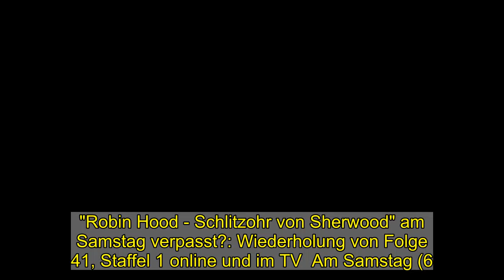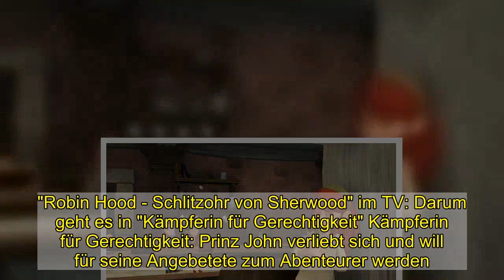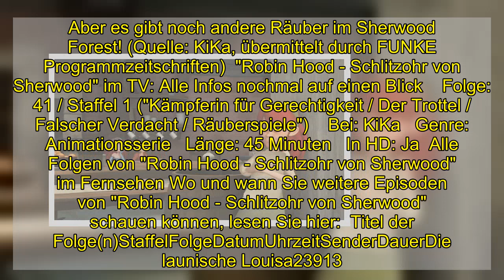"Robin Hood - Schlitzohr von Sherwood" am Samstag verpasst?: Wiederholung von Folge 41, Staffel 1 on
"Robin Hood - Schlitzohr von Sherwood" am Samstag verpasst?: Wiederholung von Folge 41, Staffel 1 online und im TV  Am Samstag (6.2.2021) lief eine weitere Episode der Animationsserie "Robin Hood - Schlitzohr von Sherwood" im TV. Sie haben die Episode verpasst? Wo und wie Sie die Wiederholung der Episode "Kämpferin für Gerechtigkeit / Der Trottel / Falscher Verdacht / Räuberspiele" schauen können, ob im klassischen Fernsehen oder im Netz, erfahren Sie hier bei news.de.   Am Samstag (6.2.2021) wurde um 17:15 Uhr eine weitere Folge "Robin Hood - Schlitzohr von Sherwood" im Fernsehen ausgestrahlt. Wenn Sie die Animationsserie bei KiKa nicht sehen konnten, die Episode 41 aus Staffel 1 ("Kämpferin für Gerechtigkeit / Der Trottel / Falscher Verdacht / Räuberspiele") aber noch sehen wollen: Hier könnte die KiKa-Mediathek hilfreich sein. Diese bietet online zahlreiche TV-Beiträge als Video on Demand zum streamen - auch und vor allem nach der jeweiligen Ausstrahlung im Fernsehen. In der Regel finden Sie die Sendung nach der TV-Ausstrahlung in der Mediathek vor. Doch leider gilt dies nicht für alle Sendungen. Bei KiKa im linearen Fernsehen wird es vorerst leider keine Wiederholung geben.   "Robin Hood - Schlitzohr von Sherwood" im TV: Darum geht es in "Kämpferin für Gerechtigkeit" Kämpferin für Gerechtigkeit: Prinz John verliebt sich und will für seine Angebetete zum Abenteurer werden. Dazu nimmt er Unterricht bei Robin. Der Trottel: Ein selbsternannter Hüter des Gesetzes will sich Robin und seiner Bande anschließen, aber er hat ein Talent, sich selbst in Schwierigkeiten zu bringen. Falscher Verdacht: Robin und Little John wollen auf dem Markt ein Geburtstagsgeschenk für Marian besorgen. Sie werden Zeuge, wie der Sheriff Lubin verhaftet. Angeblich soll er eine Ladung Holz gestohlen haben. Robin und Little John können das nicht glauben. Sie befreien Lubin und machen sich auf die Suche nach den wahren Tätern. Räuberspiele: Arnold, Lubin und seine Schwester wollen eine Bande wie die von Robin Hood werden. Bei einem Überfall von Robin und seinen Freunden auf Prinz John erwischt Arnold per Zufall tatsächlich einen Geldbeutel. Aber es gibt noch andere Räuber im Sherwood Forest! (Quelle: KiKa, übermittelt durch FUNKE Programmzeitschriften)  "Robin Hood - Schlitzohr von Sherwood" im TV: Alle Infos nochmal auf einen Blick    Folge: 41 / Staffel 1 ("Kämpferin für Gerechtigkeit / Der Trottel / Falscher Verdacht / Räuberspiele")    Bei: KiKa   Genre: Animationsserie   Länge: 45 Minuten   In HD: Ja  Alle Folgen von "Robin Hood - Schlitzohr von Sherwood" im Fernsehen Wo und wann Sie weitere Episoden von "Robin Hood - Schlitzohr von Sherwood" schauen können, lesen Sie hier:  Titel der Folge(n)StaffelFolgeDatumUhrzeitSenderDauerDie launische Louisa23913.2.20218:15 UhrZDF10 MinutenEin verflixt langer Tag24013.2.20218:25 UhrZDF15 MinutenKopfgeldjäger, Held Prinz John, Die Ballade von Robin Hood, Kinderspiel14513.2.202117:15 UhrKiKA45 Minuten (Die Angaben zur Staffel- und z